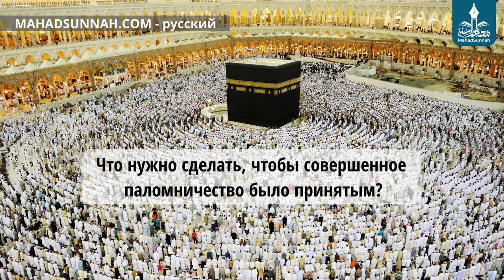Что нужно сделать, чтобы совершенное паломничество было принятым